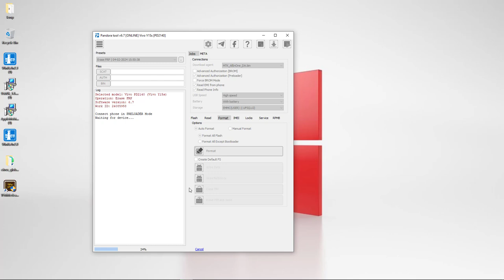Vivo FRP Security 2024 | ALL Manual Bypass Methods FAILED! ERROR (DA_IN BLACKLIST) HELP!!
Vivo has released a new security update that has rendered all manual Google account bypass methods ineffective. If you're getting the error "DA_IN BLACKLIST" while trying to bypass FRP, you're not alone! All devices and dongles have failed, including Pandora, DFT Pro, and TFM Pro. I've tried all the bypass methods and none of them are working. If you have a solution, please share it with us! If you're waiting for a solution like me, be patient and wait for a new fix. I'll share the solution as soon as I find one, and it will be free as always. In the meantime, please avoid updating your Vivo phone to the latest software update to avoid this problem. Thanks!"